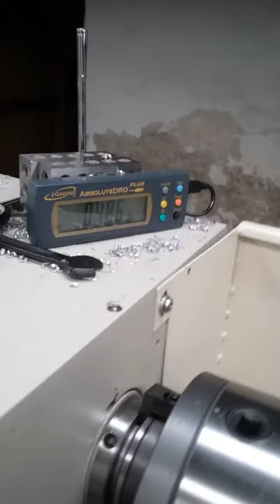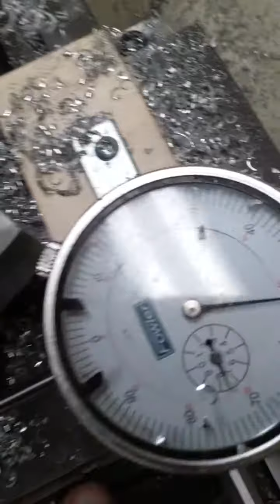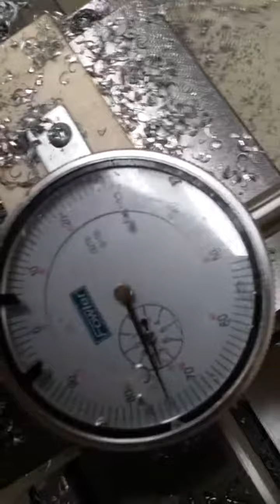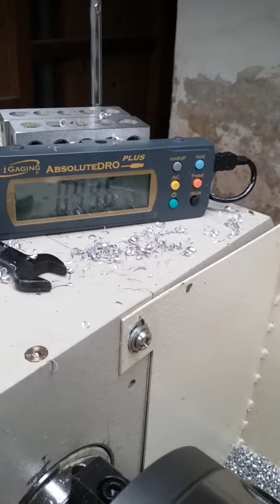Dual-Input Terminals Post Turning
A video going through the steps I take turning the posts on the dual input terminals that I will have available soon. I will announce prices and availability when the time comes, all of the terminals you see in the video are spoken for, will start ramping up production for sale to the general public very soon.